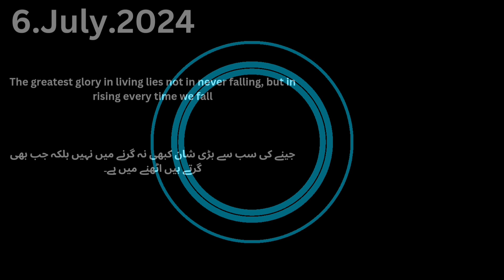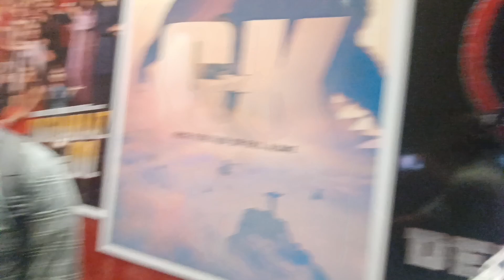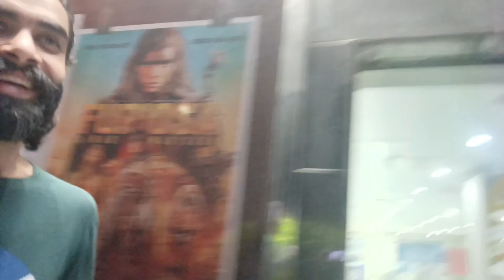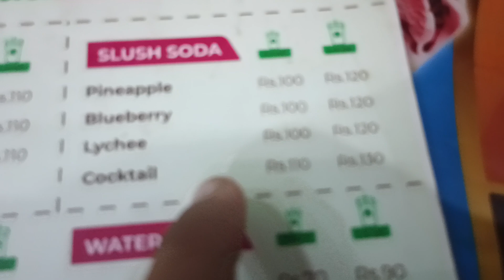Subha bhi Biryani Raat ko bhi Biryani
Whole day I eaten Biryani, All over in Pakistan our city Karachi is famous in biryani, what a coincidence that I taken that stuff, enjoyable rice lover video watch completely and get to know that.

Poora din Chali biryani, itefaqan huwa kyun aisa huwa , dekhen biryani ke lovers is all episode me biryani ka jalwa, video complete dekhen aur enjoy karain.